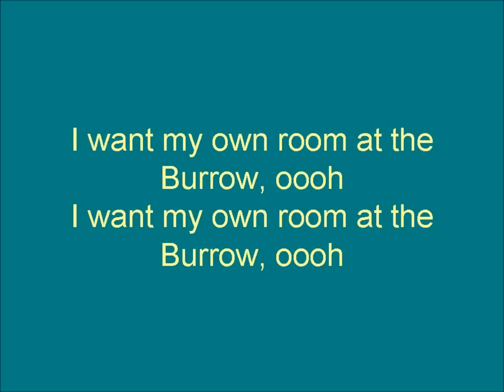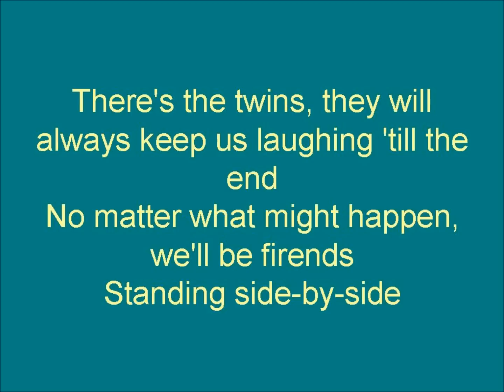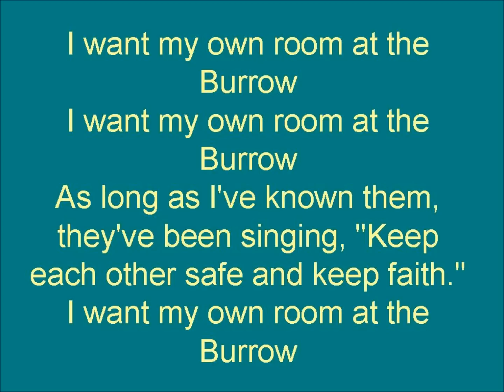Weasley Clock by the Remus Lupins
Song: Weasley Clock
Artist: The Remus Lupins
Album: Nevermind the Furthermore
Year: 2008

Suggest songs in the comments!

Lyrics:

It's plain to see the model of a perfect wizard family
are those red-headed Gryffindors, oh, the Weasleys are simply the best
The Weasley clock tells me where they all are
If they're skipping a class or stealing a flying car

I want my own room at the Burrow, oooh

There's the twins, they will always keep us laughing 'till the end
No matter what might happen, we'll be friends
Standing side-by-side

The Weasley clock tells me what they've all done
If they're taking they're OWLs or if they're having some fun

As long as I've known them, they've been singing, "Keep each other safe and keep faith."
Keep each other safe
K-Keep each other safe

I want my own room at the Burrow